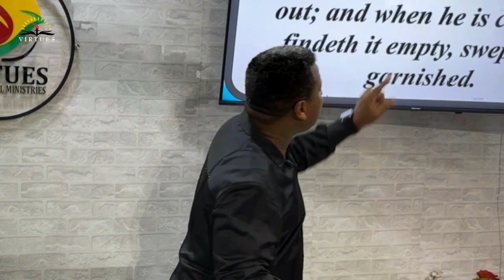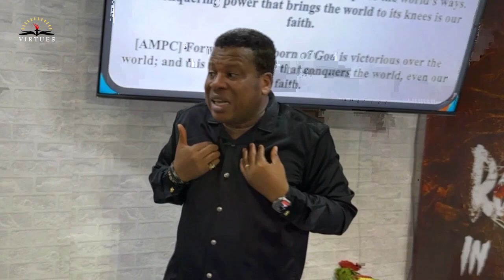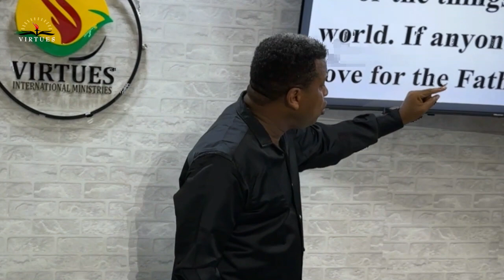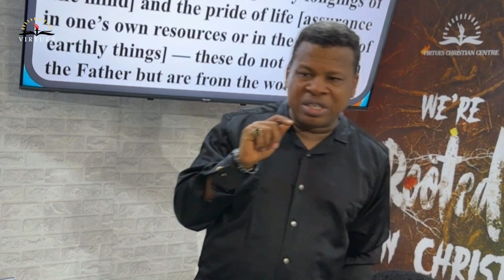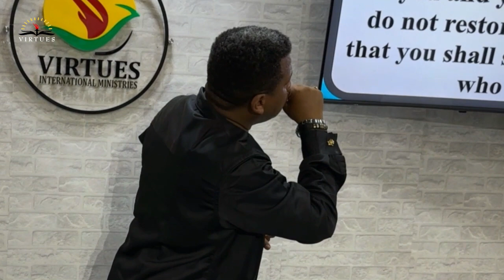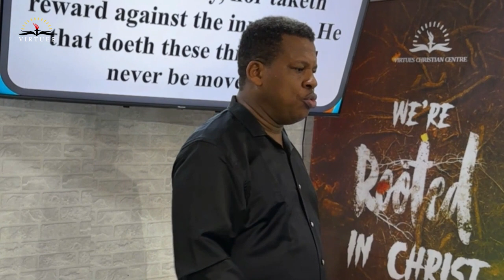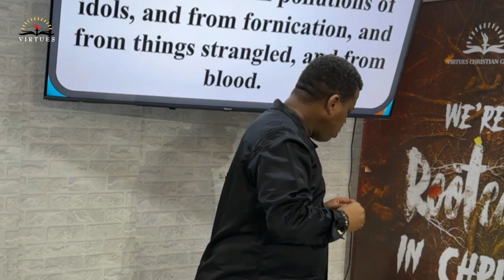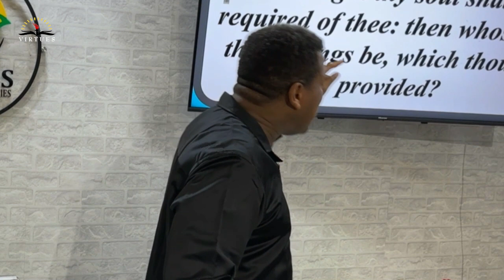ACHIEVING VICTORY THROUGH FAITH & FAITHFULNESS - JUNE 12, 2024 - VIRTUES CHRISTIAN CENTRE